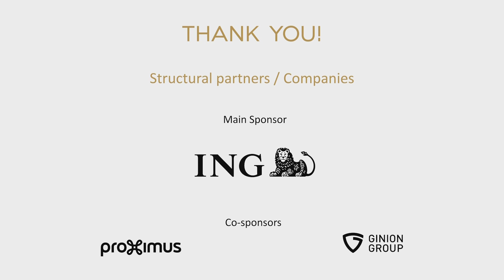Music Chapel Festival: Music& Movie: Opening Concert 2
Mozart in Hollywood!

Orchestre Royal de Chambre de Wallonie
Frank Braley, conductor
Hyeonjin Cho, violin
W.A. Mozart: Violin Concerto No. 4 in D major, KV. 218 (in: B. de Palma, Passion, 2012)

Paul Meyer, conductor & clarinet
Clarinet Concerto in A major, KV. 622 (in: S. Pollack, Out of Africa, 1986)

Lors de ce deuxième concert d’ouverture, Paul Meyer et l’Orchestre Royal de Chambre de Wallonie interprètent le Concerto pour clarinette de W.A Mozart, et vous replongent dans la romance sur fond de paysages africains de Karen (M. Streep) et Denys (R. Redford) dans Out of Africa. Le 4ème concerto pour violon, seconde œuvre au programme, vous replongera paradoxalement dans l’univers sombre et sensuel de Passion, dernier film de B. de Palma, célèbre réalisateur de Scarface.

Voor het tweede deel van deze avond gaan we terug naar de ontluikende passie tussen Karen (Streep) en Denys (Redford) tegen de adembenemende achtergrond van het Afrikaanse landschap (Out of Africa), dankzij Paul Meyer en Frank Braley en zijn vertolking van Mozarts Concerto voor klarinet. Het tweede werk van het programma, het 4e Vioolconcerto, zal u paradoxaal genoeg terug onderdompelen in de duistere en sensuele wereld van Passion, de recentste film van B. de Palma, de bekende regisseur van Scarface.